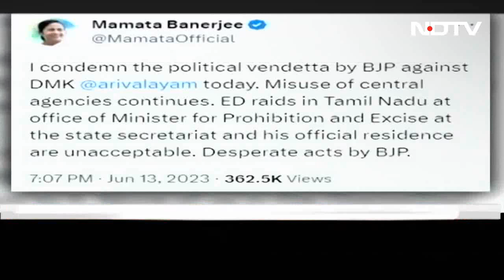High Drama As DMK Minister Taken to Hospital After Arrest, Needs Surgery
Tamil Nadu Minister V Senthil Balaji, who had a heart angiogram hours after his arrest by the Enforcement Directorate, has been remanded in judicial custody till June 28. He has been advised a CABG-bypass surgery at the earliest.